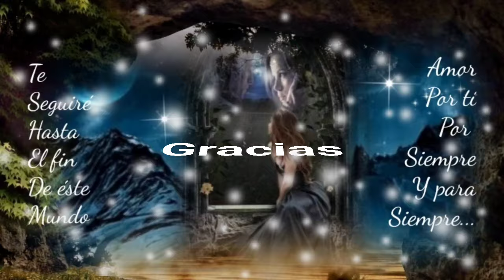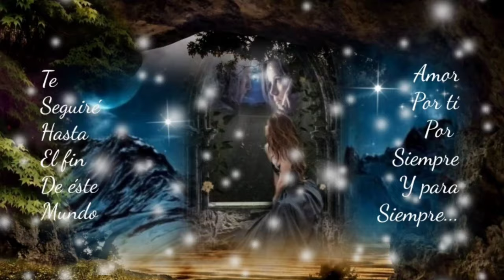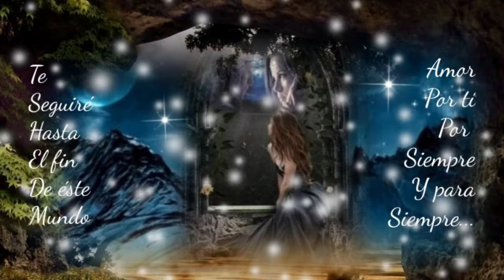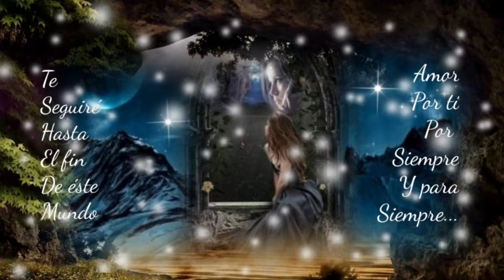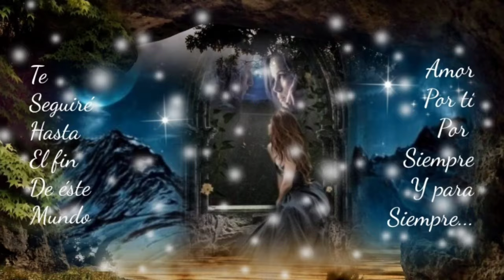CUÁNTAS NOCHES LE ENTREGUÉ A TU ALMA MI AMOR POR TÍ - BANDA CUISILLOS (serge djbcmx)